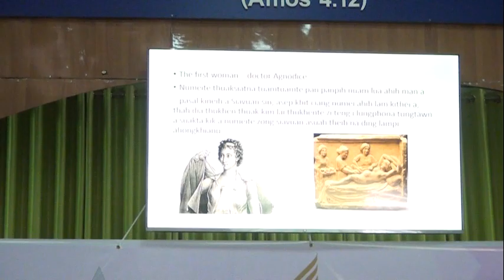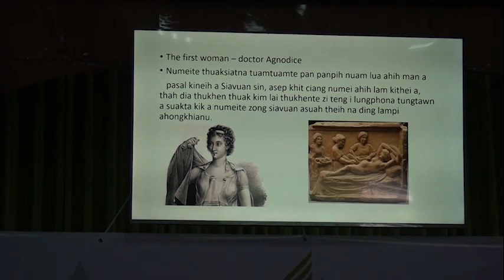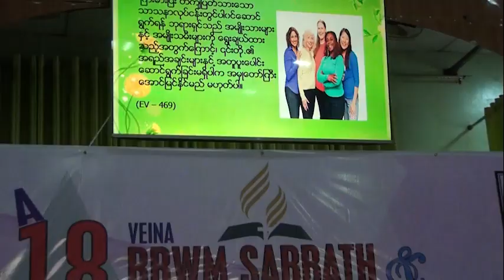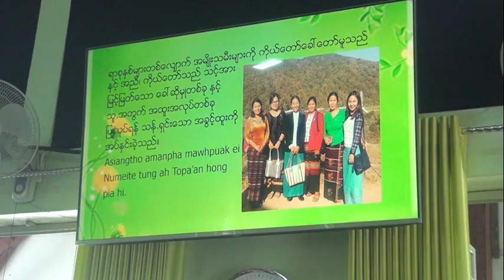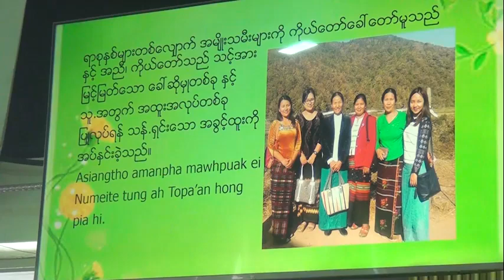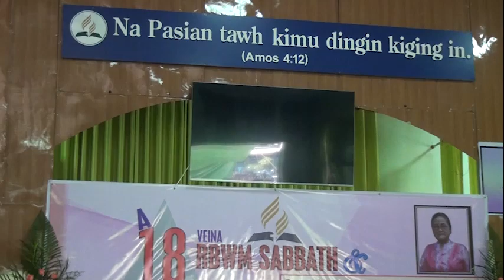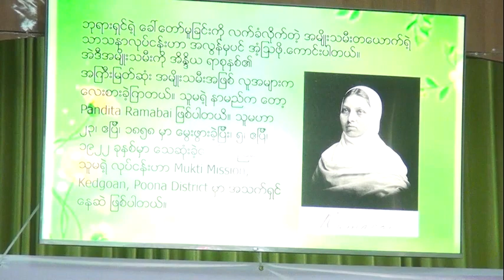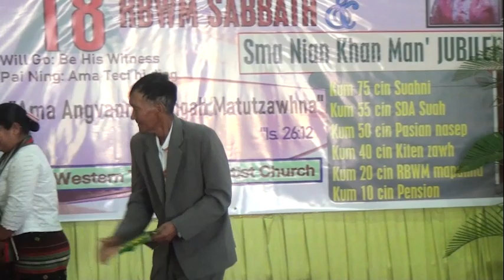A 18 vei na RBWM pawipi, Western Tahan Adventist Church, Kalaymyo Part 2